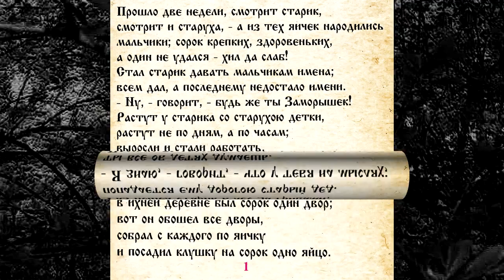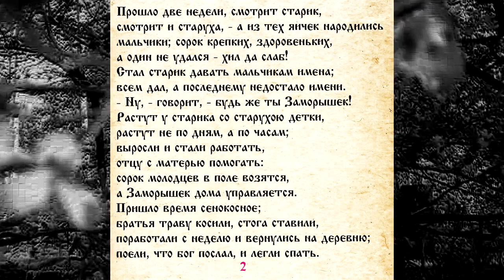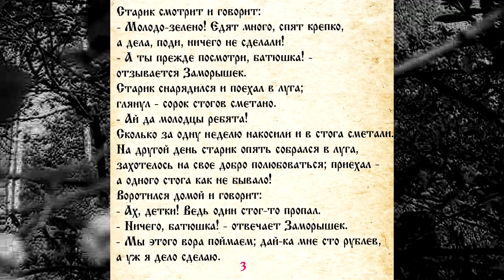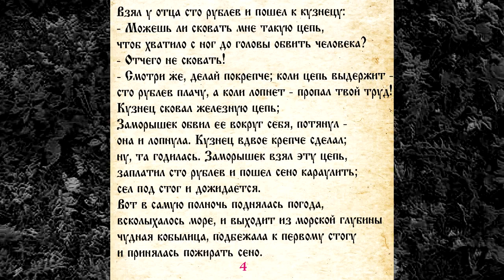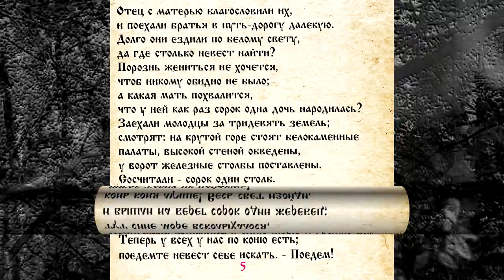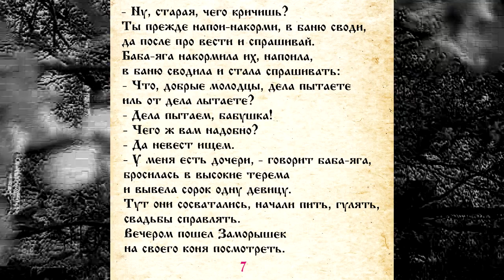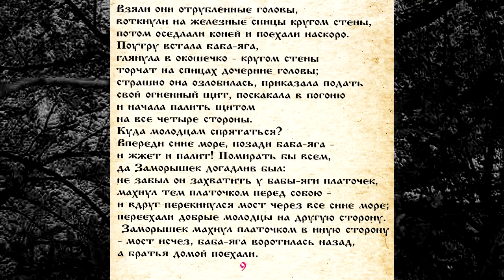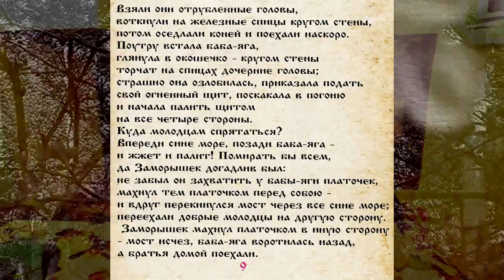СКАЗКА 063 БАБА - ЯГА И ЗАМОРЫШЕК